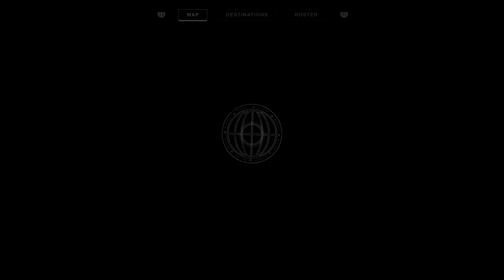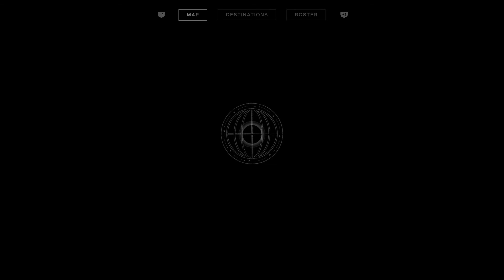Let's Play more Destiny 2 Forsaken #5